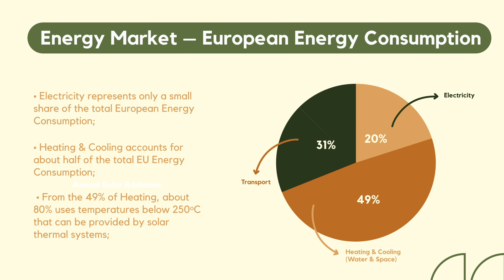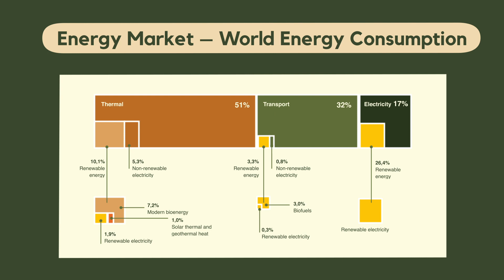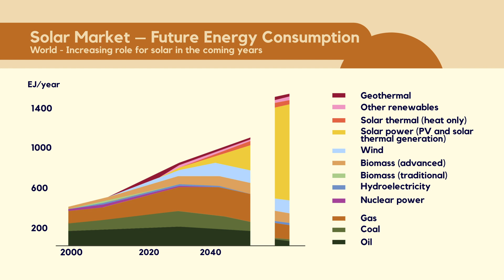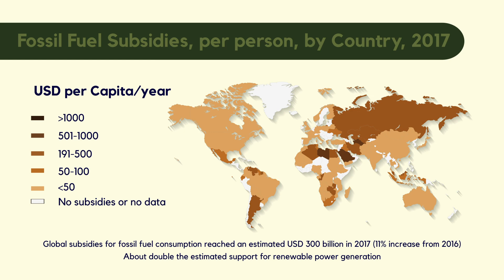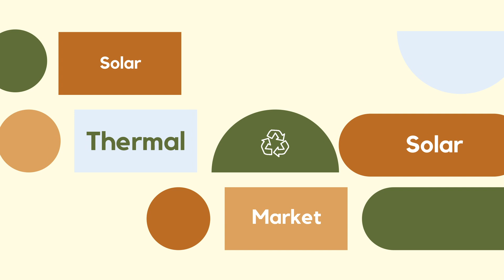Solar Thermal Market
The video is part of a series of e-learning videos dedicated to environmental topics and sustainable development.

It was created through an Erasmus+ project, called VR4LEARNING, aiming to increase knowledge and awareness in the areas of environment, green transition and sustainability among diverse groups of students and youth.

The project is funded by the European Union. Views and opinions expressed are however those of the author(s) only and do not necessarily reflect those of the European Union or the European Education and Culture Executive Agency (EACEA). Neither the European Union nor EACEA can be held responsible for them.